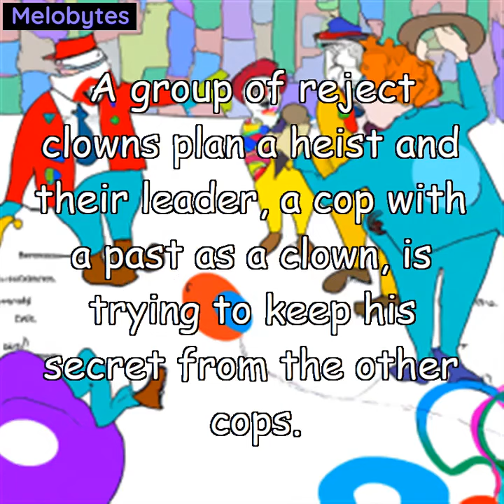clowns plan art heist Picasso